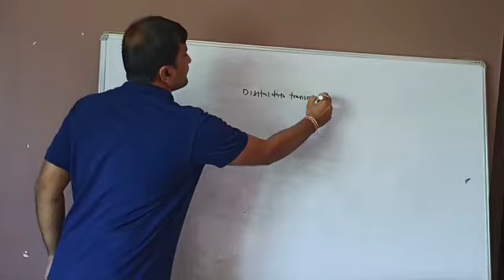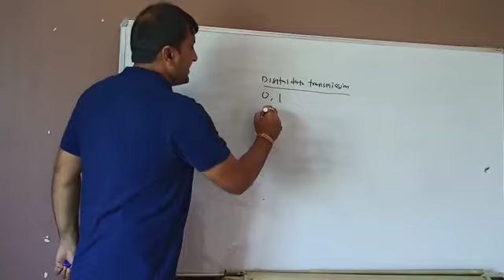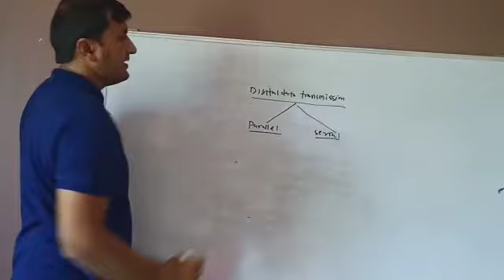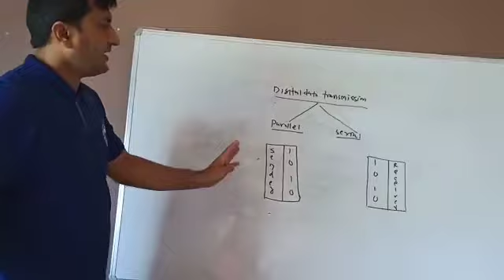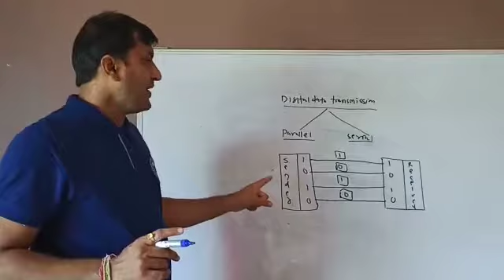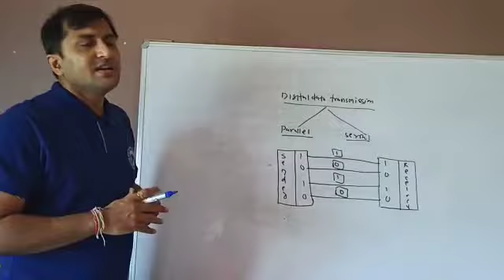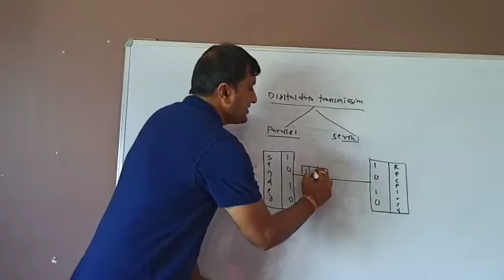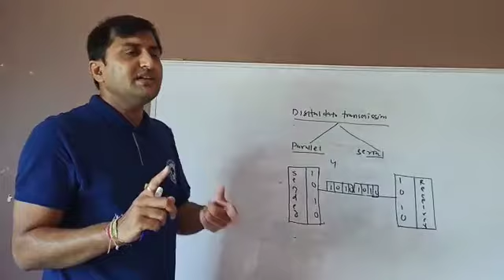Serial & Parallel data transmission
Video from Ashish K Agrawal